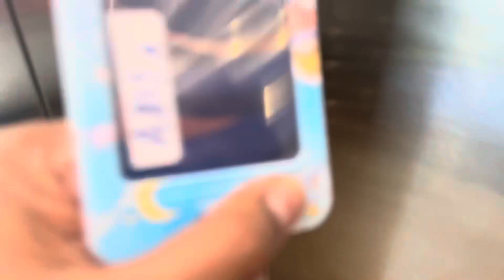Fruit run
Morning walk to the fruit stand in 🇹🇭